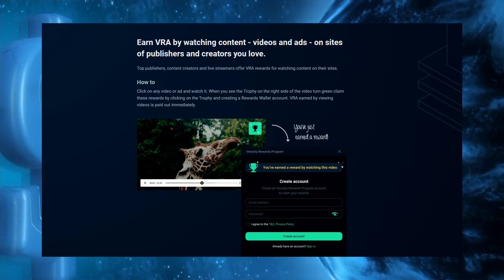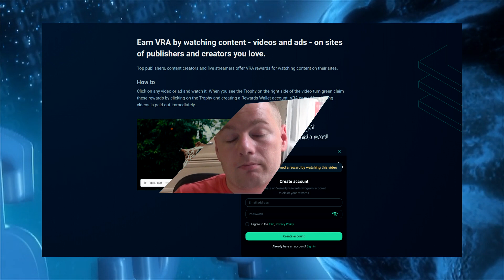Обзор проекта Verasity Как заработать VRA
Verasity – это новая, децентрализованная платформа, на которой каждый из нас сможет делиться своими видео и получать за это вознаграждение. С помощью Verasity вы сможете заработать криптовалюту за любимым делом за просмотором видео роликов. Все мы любим смотреть ролики, теперь нам за это будут платить! Verasity уберет посредников между рекламодателем и создателем контента, теперь все деньги пойдут на прямую к создателем. Никаких посредников! Verasity выходит на Binance! Я думаю вы понимаете что делать?)
Более подробная информация о проекте

BEP2 wallet: bnb1kdwggnjetxt0j89rezy54l0reulsdewph5f6lt